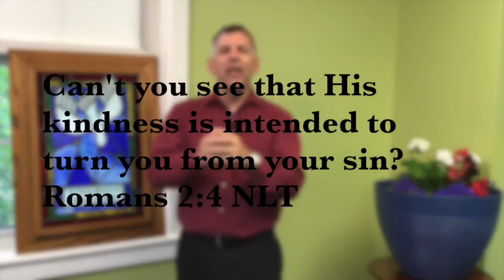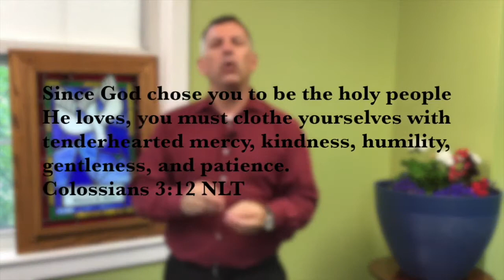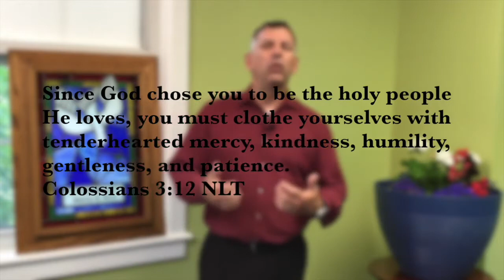GROW: Kindness (6/21/2020)